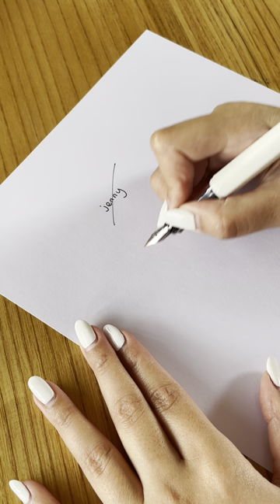Signature Idea for Jenny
Sign like a boss with Artlogo